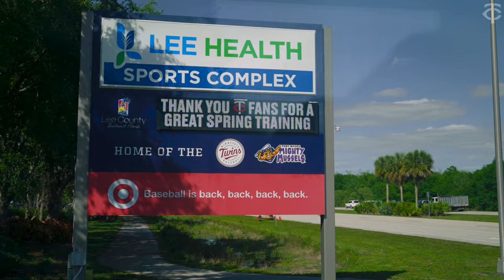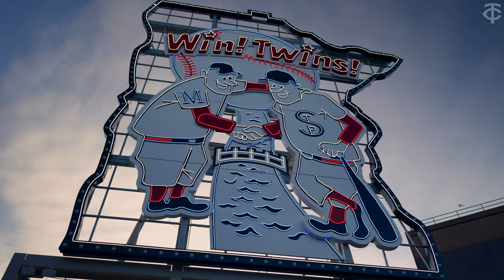The Diamond | Minnesota Twins | S2E4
On this episode of The Diamond, Pablo López talks about what it is like working closely with his childhood idol, Johan Santana. We catch up with Johan and hear his thoughts on Pablo's preparation. Go inside the clubhouse for an Opening Day win and the lead up to Home Opener.